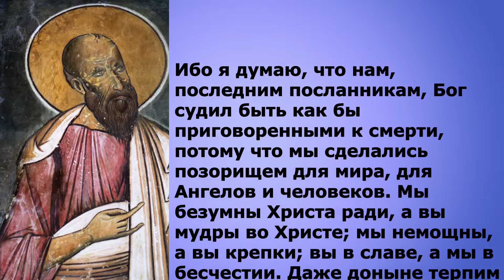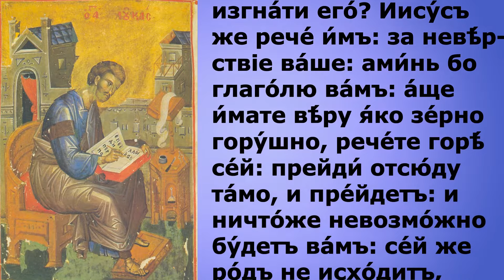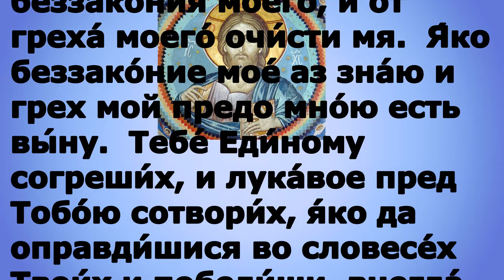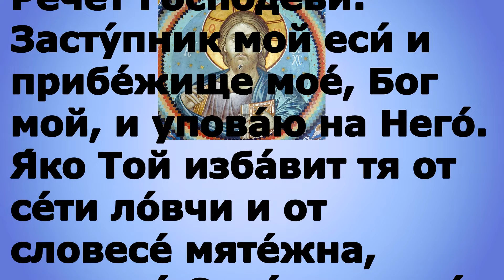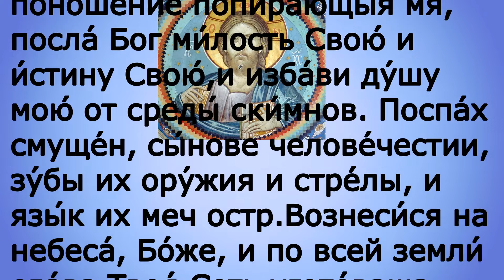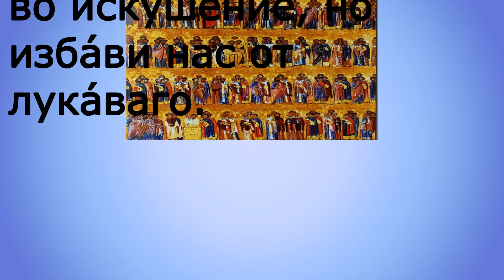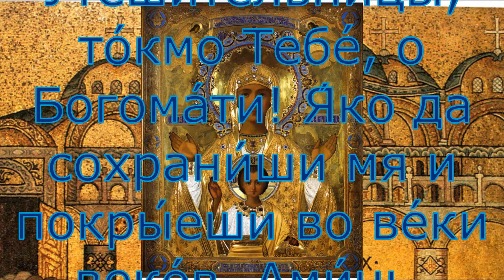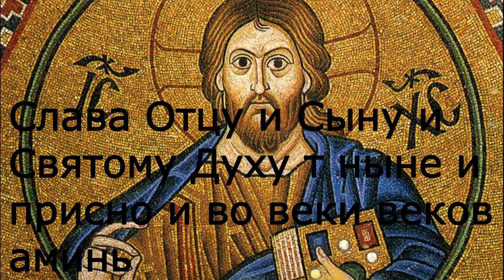Евангелие дня с толкованием 29 августа 2021 года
Мир вам

1 Кор. 4:9–16 иМф. 17:14–23

300 слов мудрости священник Георгий Максимов смотреть весь плейлист

​​​​​​​​​Евангелие дня 29 августа 2021 года#Евангелие​​​​​​​​​​​​​​​​​​​​дня​​​​​​​​​​​​​​​​​​​​​​​​​​​​​​​​​​​​​​​​​​​​​Православныйпатерик​​​​​​​​​​МолитваОтчеНаш​​​​​​​​​​церковныйкалендарь​​​​​​​​​​